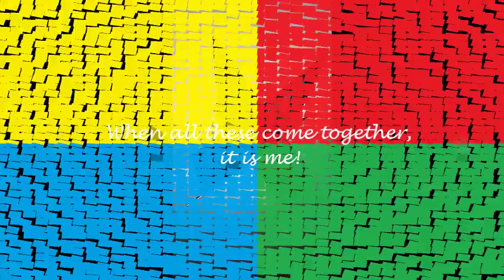Box expression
Media art assignment.